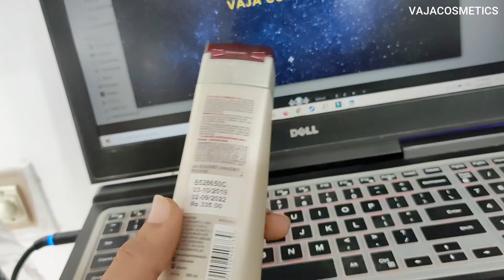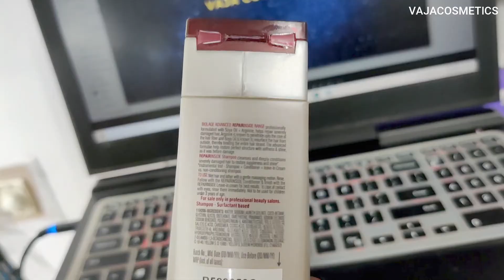Matrix Repair Shampoo Review | Vaja Cosmetics (HINDI)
Namaskaar Dosto, is video mein maine aapse Matrix Biolage Repair Shampoo ke baare mein baat ki hai,

Mujhe umeed hai ki aapko Matrix Biolage Repair Shampoo ki yeh video pasand aayegi.

Matrix Biolage Repair Shampoo